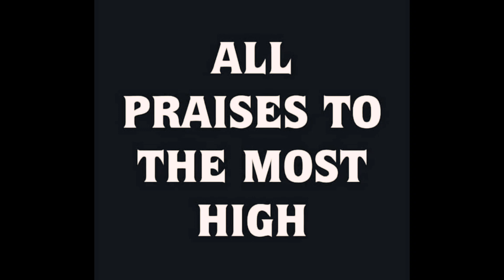Fighting Adversity While Striving For The Truth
Ecclesiasticus 4:28

Strive for the truth unto death, and the Lord shall fight for thee.

1 Corinthians 9:25

Strive to enter through the narrow door; for many, I tell you, will seek to enter and will not be able.

John 14:6

Psalm 144

Blessed be the Lord, my rock,
who trains my hands for war,
and my fingers for battle; he is my steadfast love and my  fortress, my stronghold and my deliverer, my shield and he in whom I take refuge, who  subdues my peoples under me.
O Lord, what is man that you regard him, or the son of man that you think of him?
Man is like a breath; his days are like a passing shadow.

2 Timothy 2 1

Endure hardship with us like a good soldier of Christ Jesus. No one serving as a soldier gets involved in civilian affairs--he wants to please his commanding officer.

James 5:7-12

Patience in Suffering

Be patient, then, brothers
and sisters, until the Lord’s coming. See how the farmer waits for the land to yield its valuable crop, patiently waiting for the autumn and spring rains. You too, be patient and stand firm, because the Lord’s coming is near. Don’t grumble against one another, brothers and sisters, or you will be judged. The Judge is standing at the door!

Brothers and sisters, as an example of patience in the face of suffering, take the prophets who spoke in the name of the Lord. As you know, we count as blessed those who have persevered. You have heard of Job’s perseverance and have seen what the Lord finally brought about. The Lord is full of compassion and mercy.

For this is commendable,
if because of conscience toward God one endures
grief, suffering wrongfully.
For what credit is it if, when you are beaten for your faults, you take it patiently? But when you do good and suffer, if you take it patiently, this is commendable before God.

Hebrews 12:7

If you endure chastening, God deals with you as with sons; for what son is there whom a father does not chasten?

James 1:2-4

My brethren, count it all joy when ye fall into divers temptations;

Knowing this, that the trying of your faith worketh patience.

But let patience have her perfect work, that ye may be perfect and entire, wanting nothing.

2 Timothy 2:11-13

Here is a trustworthy saying:
If we died with him, we will also live with him; if we endure, we will also reign with him. If we disown him, he will also disown us; if we are faithless, he remains faithful, for he cannot disown himself.